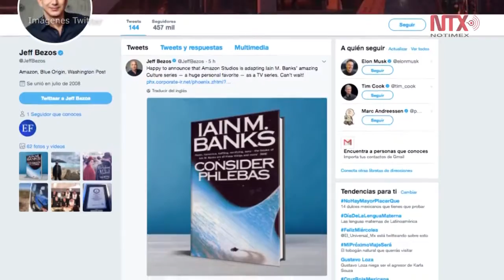jeff bezos construye reloj que medirá el tiempo en próximos 10 mil años